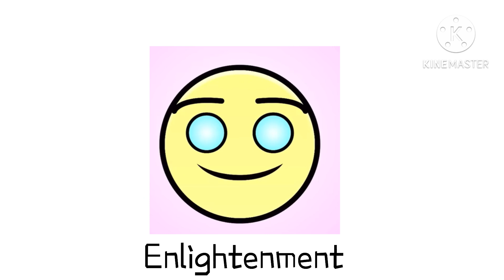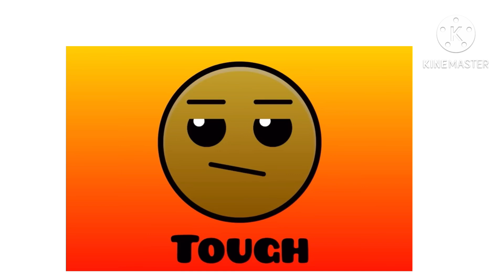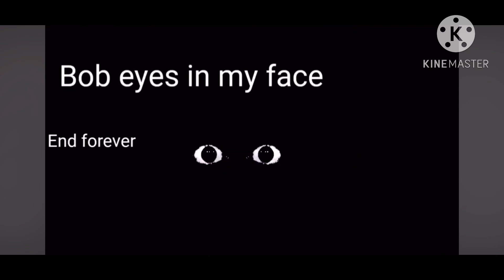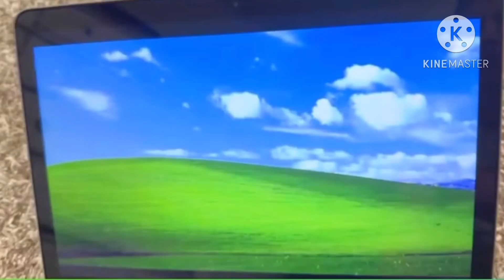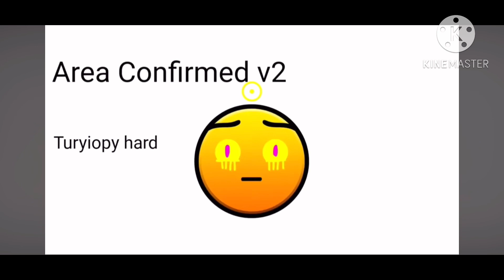Lobotomy really extreme omega infinite v1